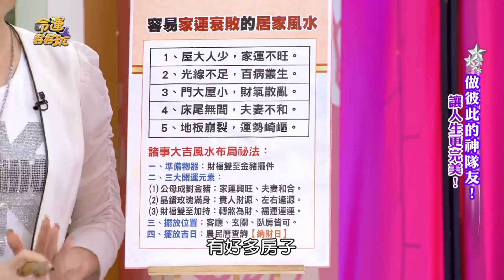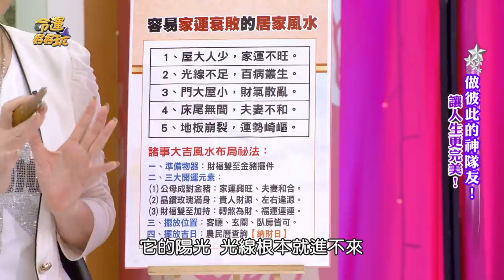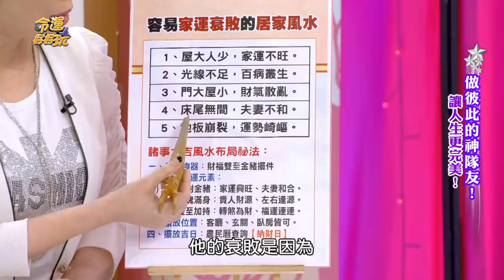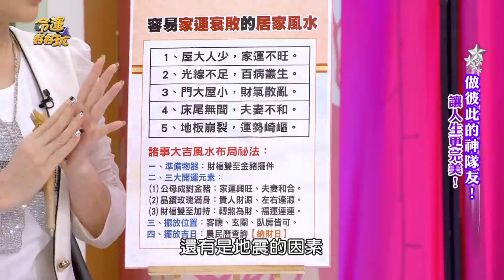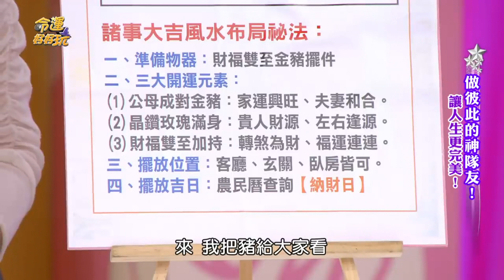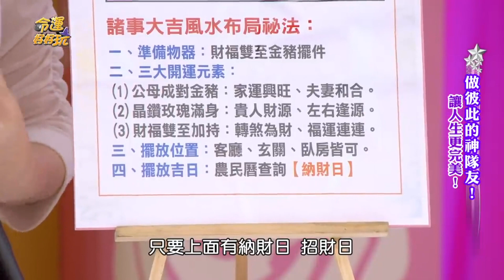李玉珮老師分享 家運諸事大吉風水布局